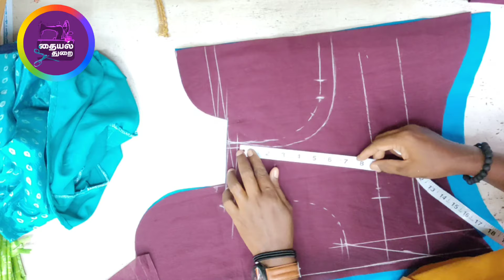Blouse Cutting in Tamil | Easy blouse cutting method